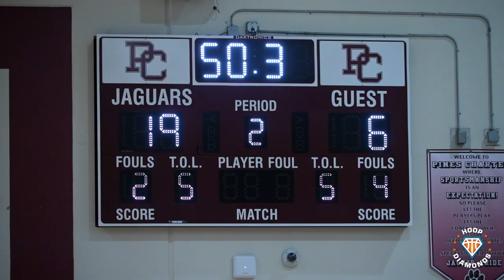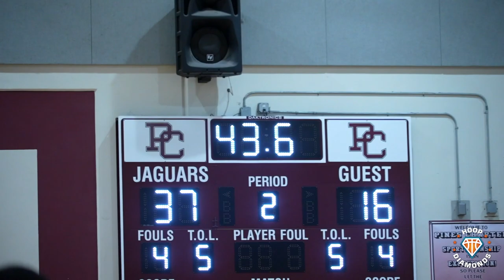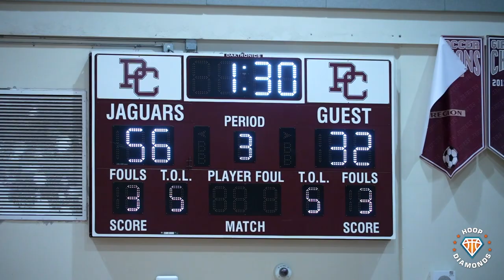REIGNING STATE CHAMPS ARE LOOKING GOOD!! Geoff Sprouse, Kolby King & Caelum Ethridge GET BUSY vs BA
Reigning state champion Pines Charter are looking poised to make another run after returning 3 of their key pieces from last year's squad. Geoff Sprouse, Kolby King and Caelum Ethridge appear to be clicking and picking back up where they left off to start of the season.